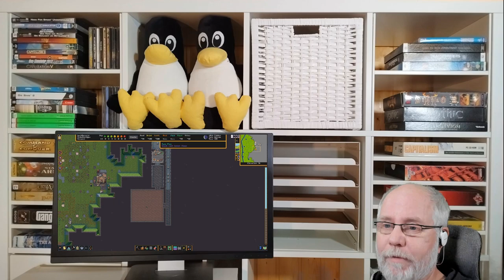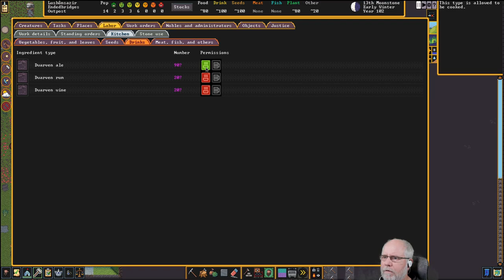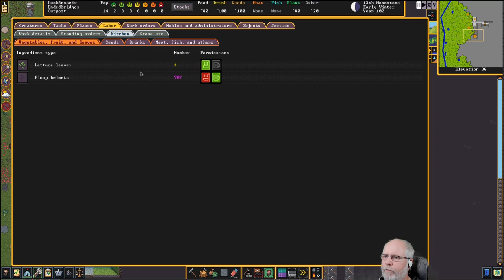Dwarf Fortress deutsch S2E006